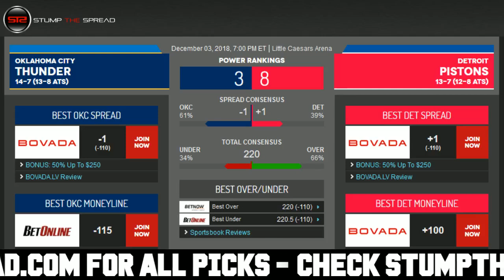12/3/18 Free NBA Picks of The Day - NBA Free Picks Today ATS Tonight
StumpTheSpread Link To More Picks - NBA FreePicks NBAPicks SportsBetting December 3rd 2018 (12/3/18) Monday - Free NBA Picks for Today for Tonight.

NBA Picks of the day - Monday December 3, 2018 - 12/3/2018 ats - against the spread predictions. For free and premium picks, parlays, predictions, against the spread, ats, today, tonight in the MLB, NCAAB, NCAAF, NFL, NHL, and NBA please check out

Free NBA Pick: New Orleans Pelicans vs. Charlotte Hornets